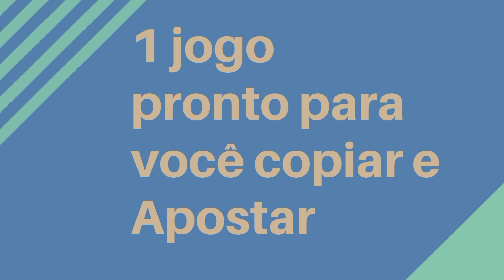1 Dica Mega da Virada 2550 - 31/12/22 [ Jg 15 números] Copiar e Apostar 🔥dicamegasena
Dica para Mega da Virada 2022
Concurso 2550
Sorteio 31/12/2022
Uma aposta de 15 números
Copiar e apostar na Lotérica de sua preferência
Boa Sorte!👍🍀